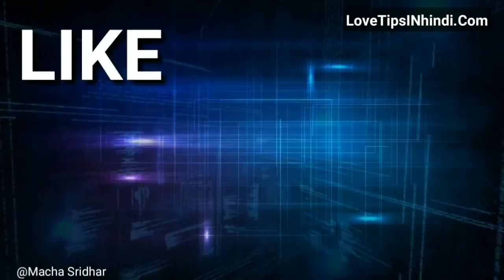धोखा देने वाला आपसे माफ़ी मांगने पर मजबुर होगा । Jogal Raja Love Tips Hindi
make your girlfriend miss you in hindi make your boyfriend want you in hindi love tips in hindi get your ex girlfriend back in hindi jogal raja love tips in hindi get your ex boyfriend back in hindi.